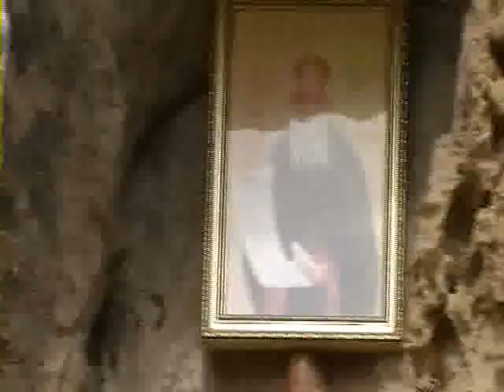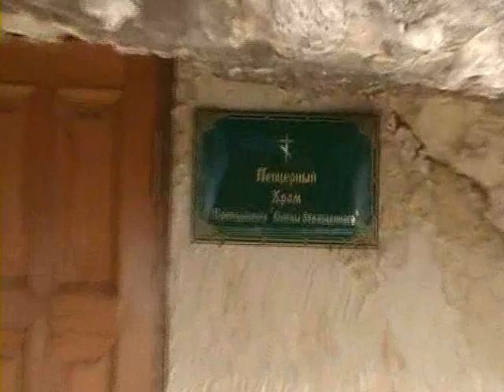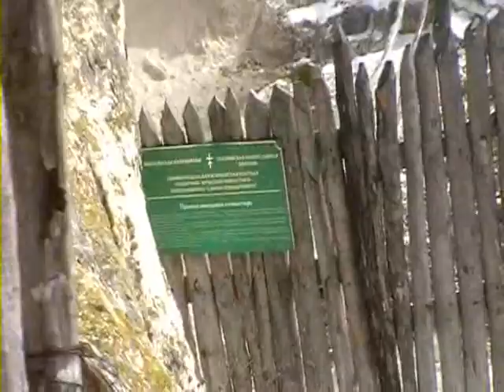Дороги гор: монастырь Челтер-Мармара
Асаф, Еман, Идифун и сыновья их, и братья их, — одетые в виссон, с кимвалами и с псалтирями и цитрами стояли на восточной стороне жертвенника, и с ними сто двадцать священников, трубивших трубами,
и были, как один, трубящие и поющие, издавая один голос к восхвалению и славословию Господа; и когда загремел звук труб и кимвалов и музыкальных орудий, и восхваляли Господа, ибо Он благ, ибо вовек милость Его; тогда дом, дом Господень, наполнило облако,
и не могли священники стоять на служении по причине облака, потому что слава Господня наполнила дом Божий
2 Паралипоменон 5 глава 12-14 стихи
ибо есть скопцы, которые из чрева матернего родились так; и есть скопцы, которые оскоплены от людей; и есть скопцы, которые сделали сами себя скопцами для Царства Небесного. Кто может вместить, да вместит
Евангелие по Матфею 19 глава 12 стих